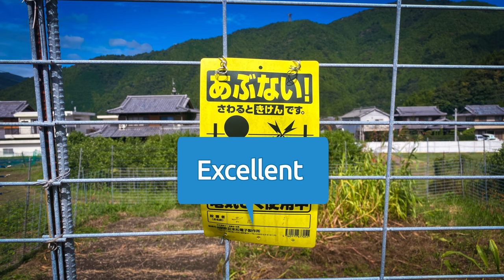Method for Installing Danger Signs on Electric Fences 風に飛ばされにくい危険表示板の設置方法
風に飛ばされにくい、電気柵の危険表示板の設置方法です。